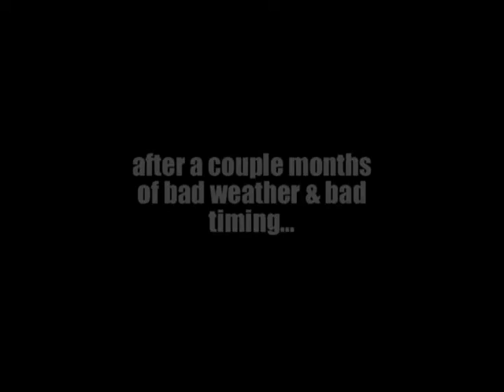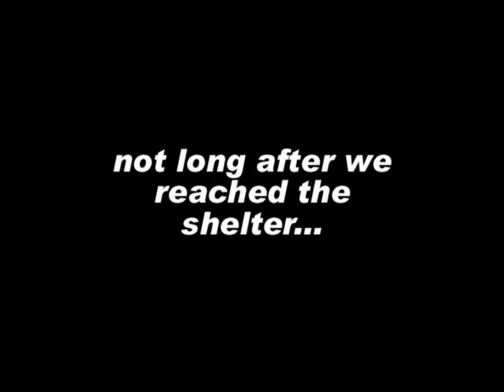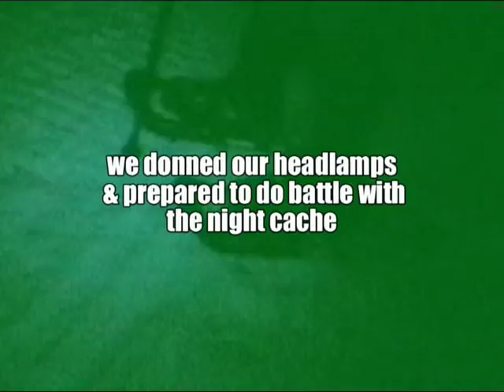Blomidon Snowshoe Stomp Geocaching Event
some video i shot during the Blomidon Snowshoe Stomp geocaching event i hosted last winter.

maybe this video will create more interest if we do it again this winter.